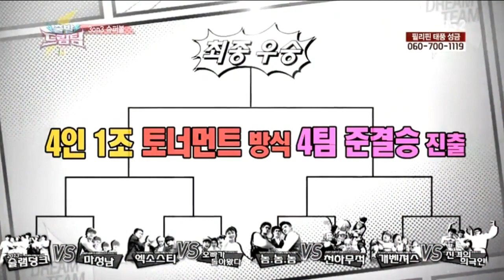[720p HD] 131117 EXO's Kris & Tao - Dream Team [Full Cut]